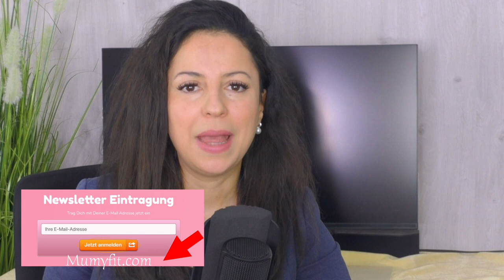Ich hasse Menschen 😞 Storytime